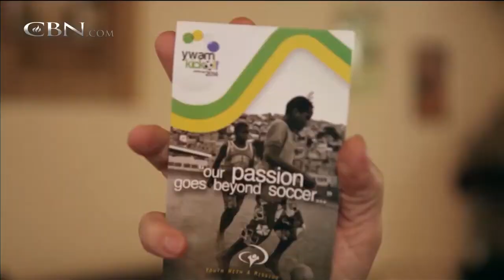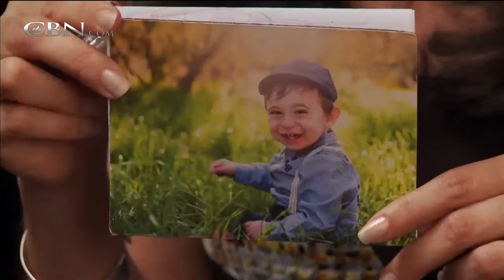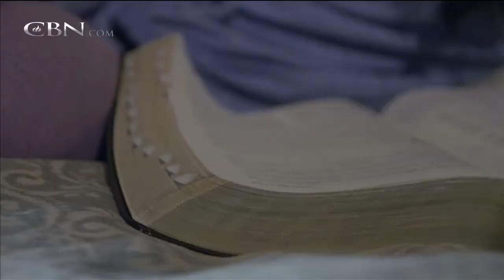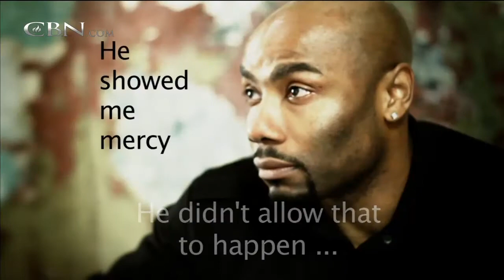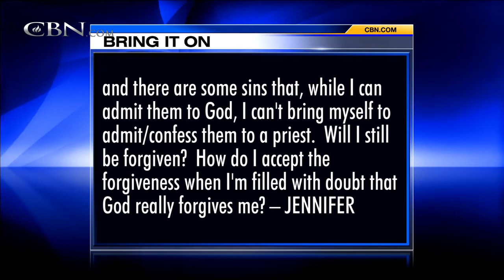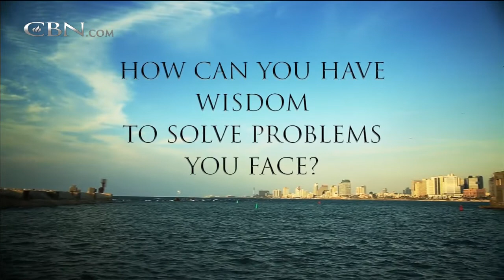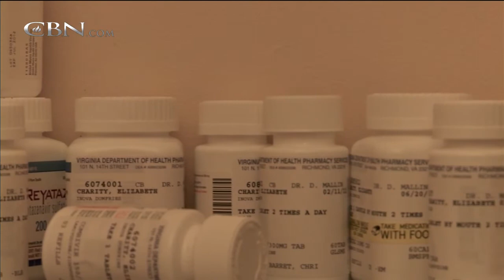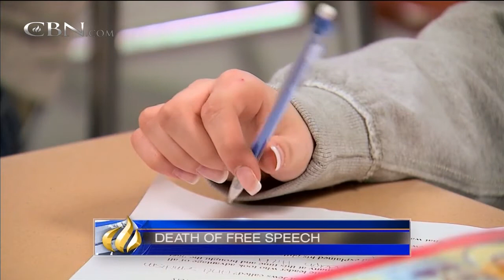The 700 Club - June 23, 2014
John was his own god and he treated the real God like a "cosmic genie," until life presented problems he could not fix. Plus, HIV and a brain infection were not enough to destroy Elizabeth's faith in God.